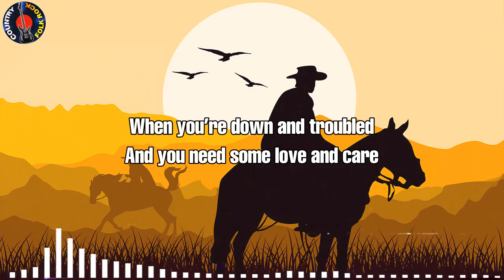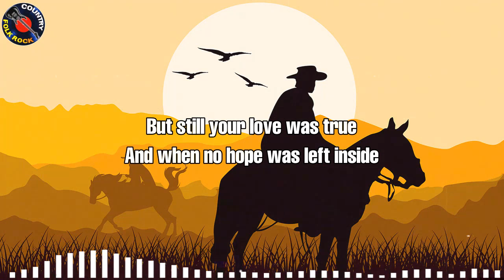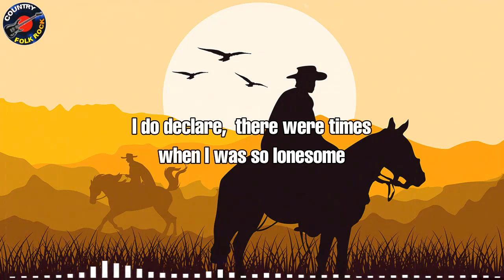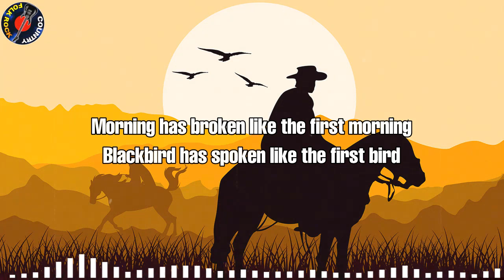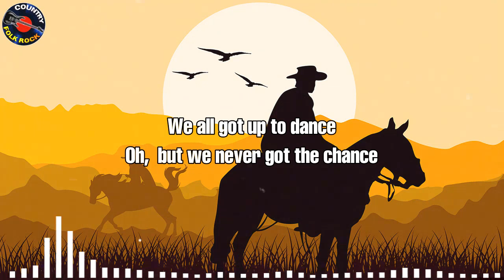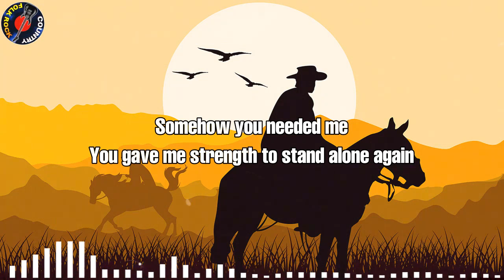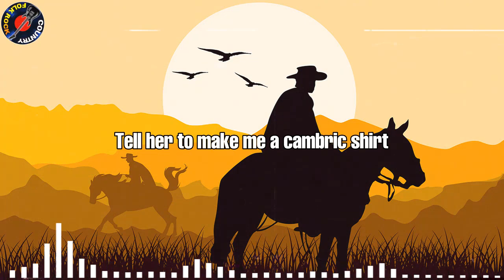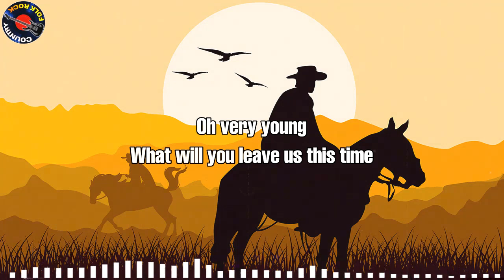Relaxing Folk Rock Country Music With Lyrics - Kenny Rogers,John Denver,Cat Stevens,...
▽Follow 'Folk Rock Country Music'
[00:00:00] - You've Got A Friend
[00:04:28] - Leader Of The Band
[00:08:14] - Vincent
[00:13:08] - Leaving On a Jet Plane
[00:17:13] - Skyline Pigeon
[00:20:39] - The Boxer
[00:24:12] - Rhymes and reasons
[00:27:13] - Take Me Now
[00:30:28] - Morning has broken
[00:33:40] - Have you ever seen the rain
[00:36:48] - For Baby
[00:39:18] - American Pie
[00:47:42] - Father and Son
[00:50:57] - Wild World
[00:53:57] - You Needed Me
[00:57:33] - The first cut is the deepest
[01:01:47] - Scarborough Fair
[01:07:16] - Moonshadow
[01:09:48] - Rocky Mountain High
[01:14:02] - Oh Very Young